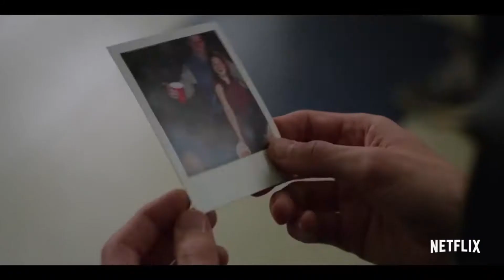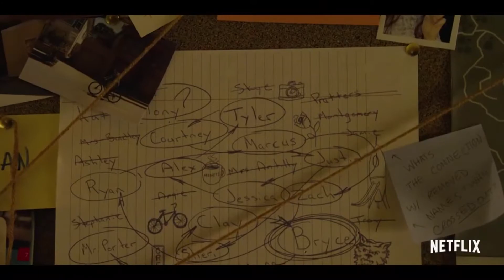Nueva temporada de Por 13 razones - Análisis y opinión - Estrenos Netflix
En este vídeo hacemos un repaso de los pros y los contras de esta nueva temporada. Por 13 razones ha vuelto con nuevos capítulos y mucho que contar. Los Baker se enfrentan al juicio de sus vidas contra el instituto Liberty y los testigos van a dar mucho que hablar. Toda historia tiene su Cara B...